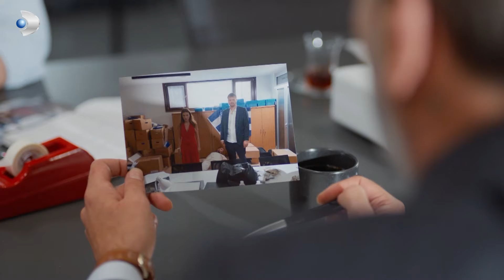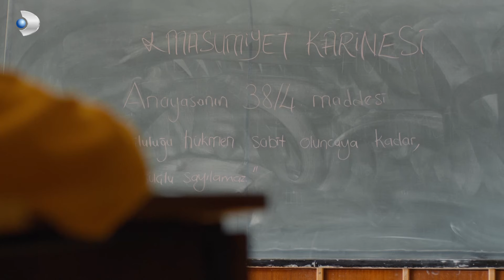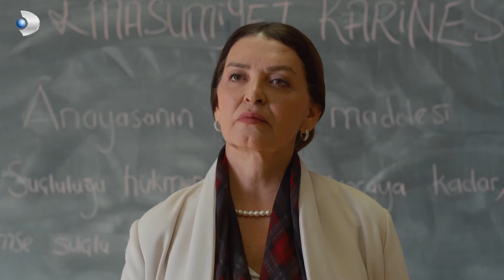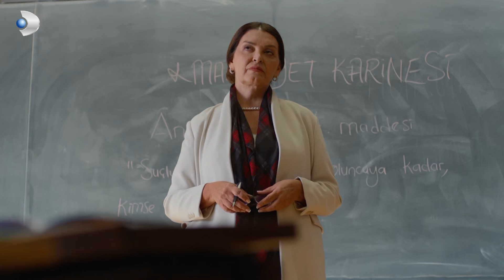Adalet İçin Üniversite Yıllarına Işınlanma Vakti - Taş Kağıt Makas 18. Bölüm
Harun hocasının yanına gitti. EN İYİ SİLAH "VİCDANDIR"

Umut, Emirkıran Kardeşler’i, Marko’nun cesedinin başında yakalar. Olay yerinde çektiği fotoğraf, artık Emirkıranlar için büyük bir tehdittir. Adem’in varlığı, fotoğrafın gücüyle birleşince Umut için geriye tek bir yol kalır; avukatlığa geri dönmek. Mesleğine geri dönmenin yollarını arayan Umut, hayatının en büyük duruşması için hazırlanmaya başlar.

Marko’nun ölümü ve Umut’un suçüstü yakalaması, Emirkıranlar’da panik havasını başlatır. Umut, tüm dosyaları birleştirip, mahkemeye hazırlanırken; Fecir’in bir karar vermesi gerekir. Hem kardeşini, hem de kendini korumanın bir yolunu bulmak zorundadır. Duruşmaya kısa bir zaman kala, zaman Fecir için daralmaya başlar.
Harun, artık Adem’in güvende olduğundan emindir. Umut’un avukatlığa dönmesi için mücadele veren Harun, büyük duruşmanın sonrası için hayal kurmaya başlar. Adem ve Güneş’le yeni bir hayat kurabileceğine inanan Harun, ona yaklaşan tehlikenin farkında değildir.

Umut, tüm düğümleri çözebilecek olan o büyük duruşmayı kazanabilecek midir?

Haklının güçlü değil, güçlünün haklı olduğu bir düzende geçen hikayede; gecekondu mahallesindeki masum bir delikanlının, düzenin gerçek sahiplerine karşı verdiği büyük adalet savaşı anlatılır. Sıradışı bir hafıza yeteneğine sahip olan Umut, yaşadığı her anı en küçük ayrıntısına kadar hatırlar. Babasının masum olduğunu ispatlamak için verdiği savaşta yine bu süper hafızasını kullanır. Belediye otobüsünde olaylı bir şekilde tanıştığı Alev de Umut’un babası için sürdürdüğü adalet arayışının en büyük destekçisi olur. Parlak zekası ve biat ettiği derin yapıyla Harun ve iflah olmaz bir sosyopat olan Fecir ise bu savaşın diğer tarafında yer alır.

Oyuncular: Ekin Koç, Serra Arıtürk, Ozan Güven, Burak Yörük, Aytaç Uşun, Bülent Seyran, Selim Galip, Anıl Taşezen, Hande Doğandemir.

KÜNYE:
Yapım: MF Yapım
Yönetmen: Yusuf Pirhasan
Senaryo: Uğraş Güneş